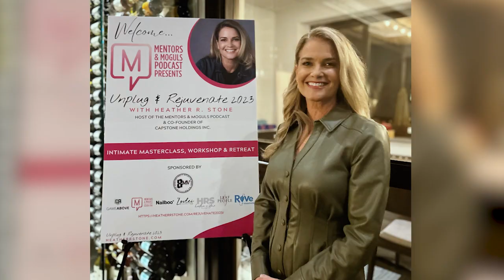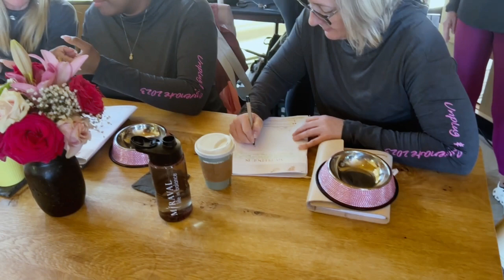Women's Intention Setting Retreat - Unplug & Rejuvenate 2023 Recap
An Intimate Masterclass, Workshop & Retreat hosted by Heather R. Stone

In this exclusive, never before offered, Masterclass, Workshop & Retreat, our guests:
- Gained Clarity and Set Intentions
- Identified & broke down limiting beliefs
- Learned proven strategies to achieve personal & professional goals
- Used Heather’s secret formula & goal setting techniques to create a workable roadmap
- Tapped into their inner superpower to help them show up as their best self to start their new year off right
- Created a step by step process to manifest their ideal year in 2023